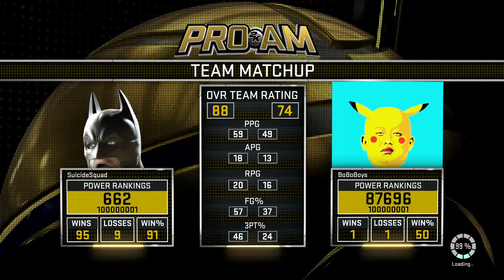NBA 2K16 PRO AM G446 SUICIDESQUAD VS BOBOBOYS